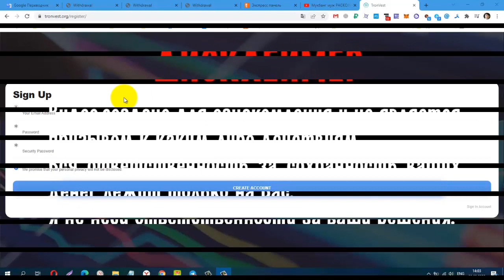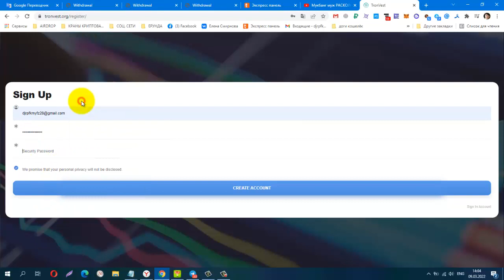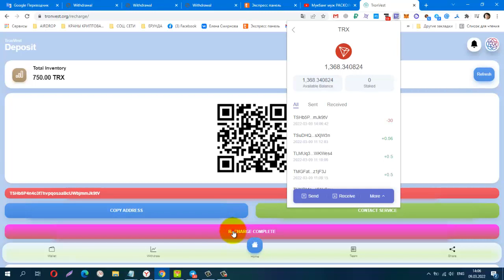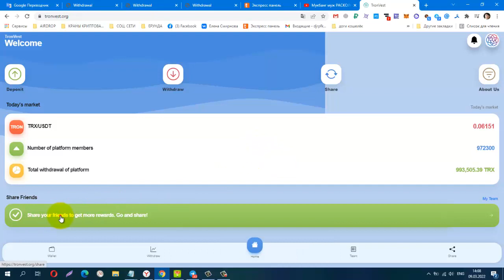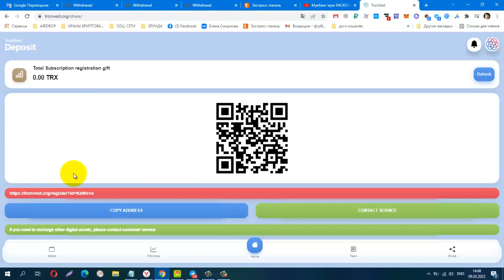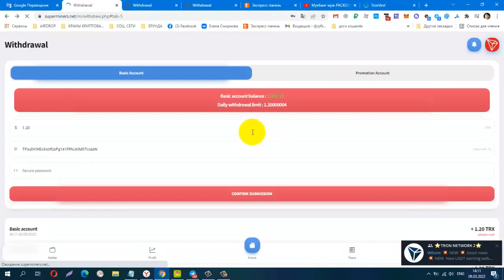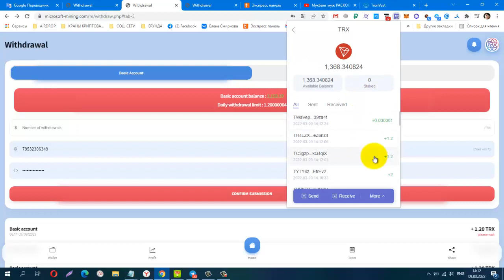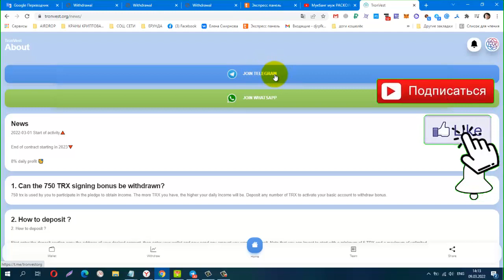TRONVest org! ИНВЕСТИЦИОННЫЙ МАЙНИНГ, мин деп от 5 trx, Платит Инстант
КОШЕЛЁК payeer.